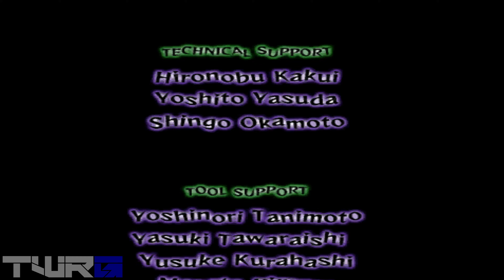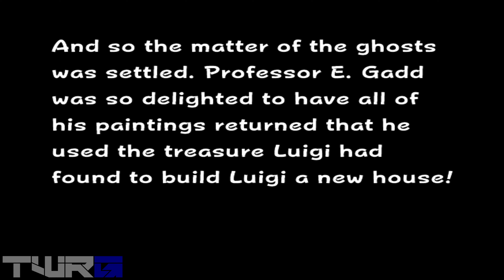EPIC SHOWDOWN: LUIGI'S MANSION (GC) - PART 4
Get ready to be completely surprised by the first Gamecube game that had me on the edge of my seat since the very first trailer! With a long-awaited remaster of a beloved classic on the way, I dove back into the original Luigi's Mansion for some spooky fun. Join me on this thrilling gameplay adventure that you won't want to miss!